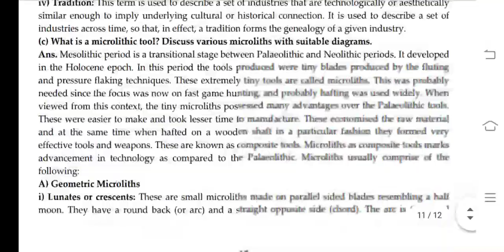BANC 103 Ignou Solved Assignment 2020-21